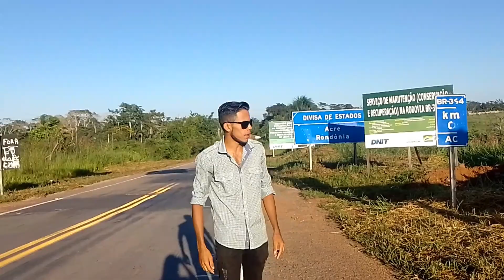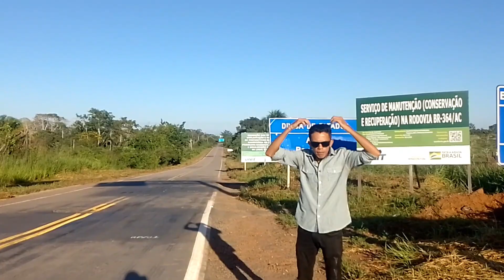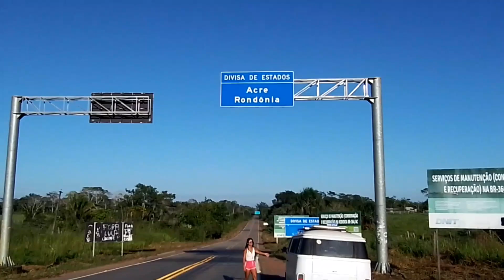Corre! corre Dinossauros está Perto 😳 Sai fora amor 😟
Um Estado maravilhoso que é o estado do Acre.

✅ nosso Instagram